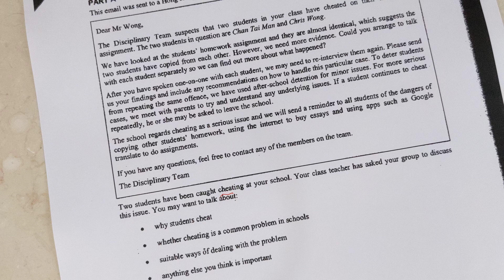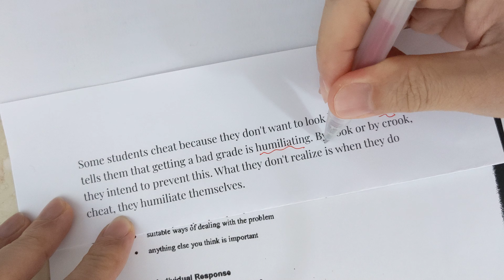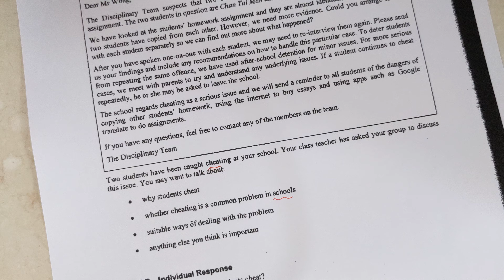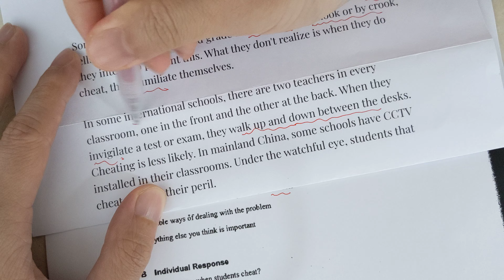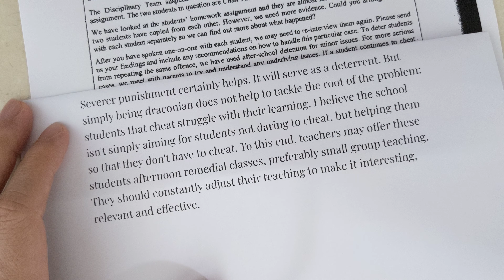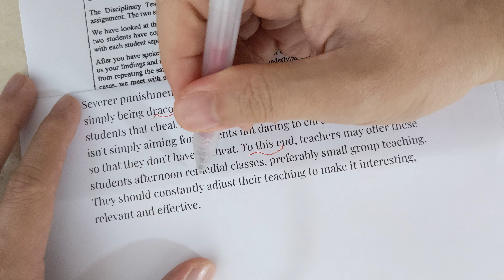2023 DSE ENG ORAL 分析2019 Cheating in School題目!!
今年同學考完speaking可以喺YouTube留言或WhatsApp我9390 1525，我會做題目分析！！